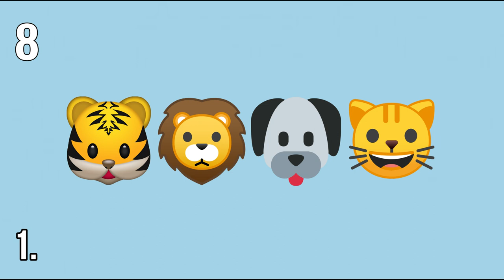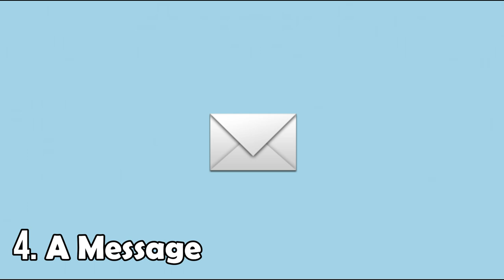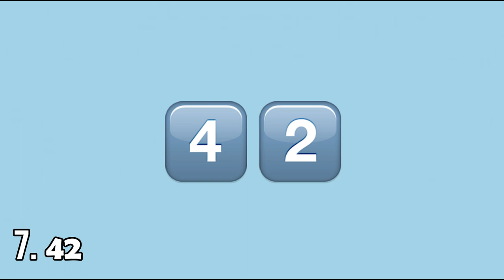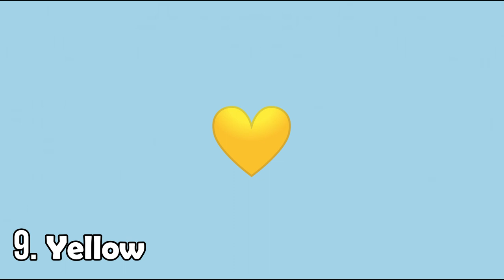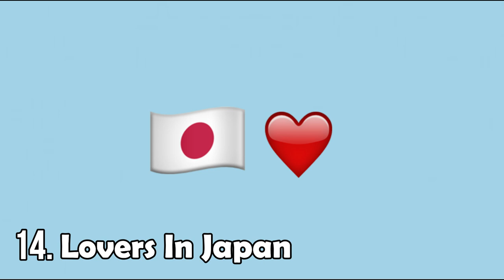Guess The Song By Emojis | Coldplay version (Part 1)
I have no ownership over the songs and the images.